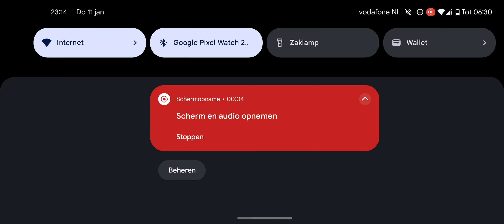World of Airports - LHR - Getting started with first flights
World of Airports
London Heathrow Airport
Getting started with the first flights